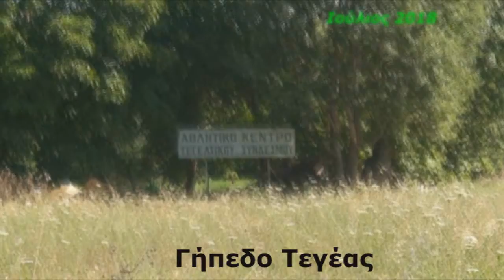arcadianews tv : ΓήπεδοΤεγέας-Έργα